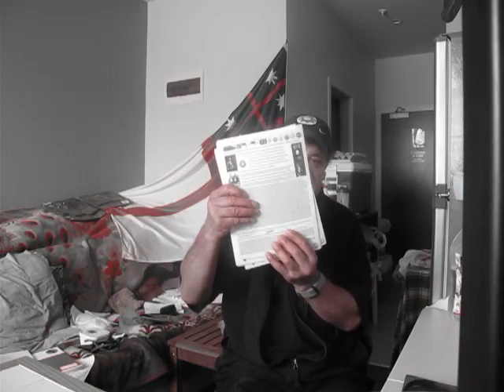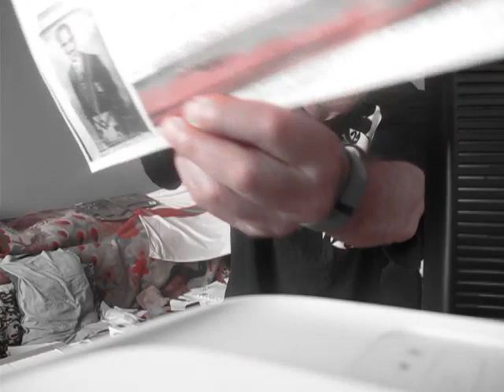MOAI CROWN 7 DAY NOTICE WENT TO AIR NZ DIRECTOR JOHN KEY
Published Friday 22 September 2017

Affidavit of service and Video Clip (s)
I, Hoani Kahaki Wanoa better known as John, of 07B/16 Park Avenue Otahuhu South Auckland swear—
On Friday 22nd September 2017 I served the party as described in the heading, John Key Director at Air New Zealand in Australia

 With the following documents:

(a) On facebook Sites with Documents that can be expanded to read about allegations against John Key in full display on facebook He has done nothing about it with his name and pictures all over the place and his photographs displayed he completely ignores. He failed to respond and he is now a defaulted Criminal Bank Fraudster as I alleged with his Convictions against “Moai Crown” Federal State Government, Whakameninga Paramount Chiefs and New Zealand Citizens for his own private Financial Investment Interests with no regard for New Zealand Law. He has not rebutted my public accusations so He now has 7 days to Respond if he fails to appear in the Moai Crown Native Magistrate Court in Te Unga Waka Marae corner of 1 Clyde Rd and Manukau Rd Epsom at 12 noon to 2pm on Friday 29 September 2017 then a Warrant will be out for his arrest and all his properties seized by our British Navy Military Government UK Partners in this Fraud Recovery Business published Internationally on youtube google twitter facebook “Moai Crown” Sheriffs gave him time to respond as Guilty Charged
2012 to 2016 to 2017
       On the record here and High Court of Admiralty in London UKfor Ex PM John Key enough Warnings
The Documents are in our own 1834 Declaration of War Flag Sovereign Authority Jurisdiction over the Countries of New Zealand and Pacific islands  sufficient to enable the document s to be identified; and
(b) Includes the dates of the document (As the document s bears a date).

2 I served the documents on the party s as described in the heading in Auckland New Zealand. The documents were delivered, by e mail and directly on his Facebook Site publicly internationally on my Business websites here among 106 facebook sites 1132 youtube videos takes precedent over affidavits.

3 I believe it was the defendant or other party as described in the heading that I served because—
Statement A He was our Prime Minister of New Zealand
Statement B I know the defendant/[John Key]*.
Statement C True copies of the documents served are attached to this affidavit and marked “A” and “B”.
Signature of deponent:
Sworn at: Otahuhu Auckland New Zealand
Before me: name, signature